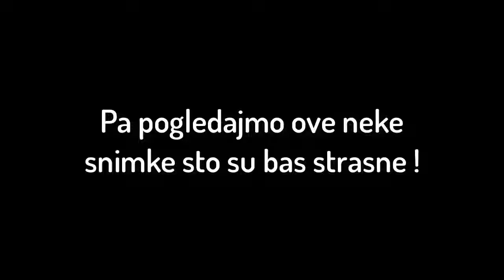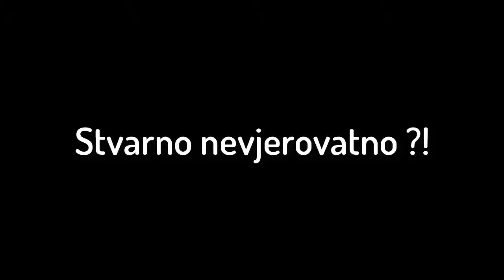5 SNIMAKA DUHOVA NA FUDBALSKIM UTAKMICAMA JEZIVO !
➡️Video radio sa KineMaster Mobilna Aplikacija !
- na kanal FortniteNOOB svi :D